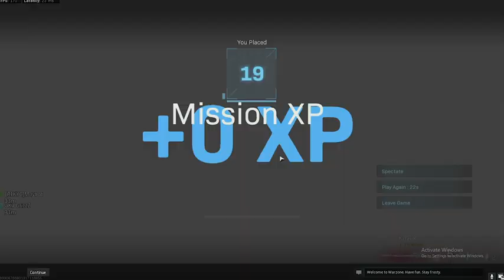BattleBots 2020 Predictions feat. HYPERSHOCK VS GRUFF!!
Welcome to BattleBots 2020 Predictions, where we use Robot Arena 2 recreations to predict real-life BattleBots matches!
Week 3's main event features two tough tyrants, as Hypershock looks to shock the life out of Gruff.